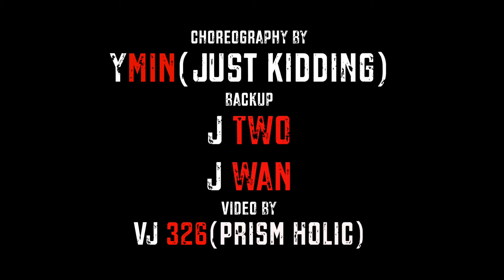Project "TRI POD(삼위일체)" Meek mill -R.I.C.O- choreography video